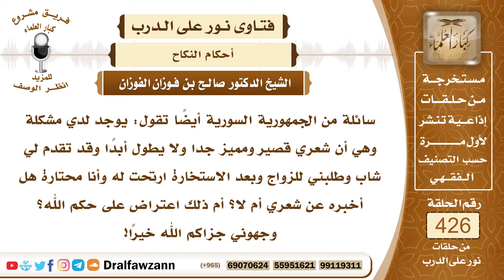5782- السنة أن ينظر الخاطب إلى مخطوبته - الشيخ صالح الفوزان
"5782- سائلة من الجمهورية السورية أيضاً تقول: يوجد لدي مشكلة وهي أن شعري قصير ومميز جدا ولا يطول أبداً وقد تقدم لي شاب وطلبني للزواج وبعد الاستخارة ارتحت له وأنا محتارة هل أخبره عن شعري أم لا؟ أم ذلك اعتراض على حكم الله؟ وجهوني جزاكم الله خيراً!
الجواب: الجواب: من السُّنة أن الخاطب ينظر إلى مخطوبته ينظر منها ما يدعوه ويرغبه في الزواج منها فإن نظر إليكِ وأظهرت له هذا الشيء فلا بأس بذلك وإن لم ينظر إليكِ فأخبريه عن هذا الشيء.
السيرة الذاتية:
للاشتراك في قناة الشيخ صالح الفوزان

14_ الشيخ محمد أمين الشنقيطي
يتيوب

15_سماحة المفتي عبد العزيز آل الشيخ
 يوتيوب

رئيس الفريق
لمشروع كبار العلماء